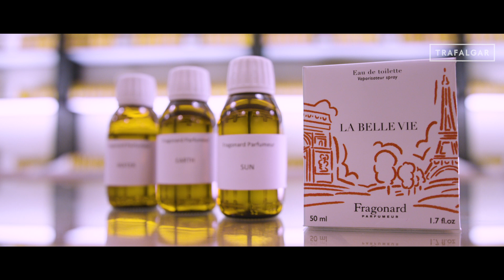TRAFALGAR x FRAGONARD | Introducing La Belle Vie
Create your very own lasting travel memory with La Belle Vie, the world’s first travel fragrance by Trafalgar. A harmonious blend of delicate white petals and a hint of white grapefruit zest, La Belle Vie will immediately transport you to holiday moments gone by.

Join us on the Paris Explorer trip as we go beyond the doors of one of France’s oldest perfume houses, Fragonard. With the help of an expert ‘nose’, take part in a hands-on workshop and create a version of La Belle Vie to keep forever.

Experience this on the Paris Explorer trip.